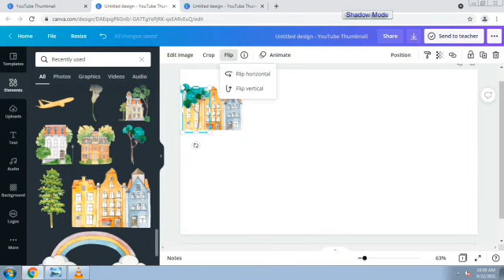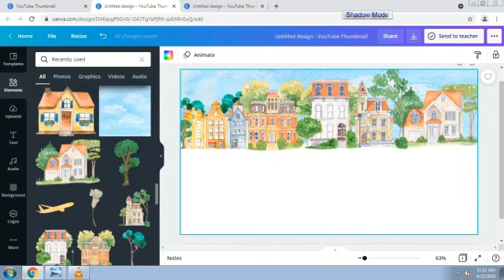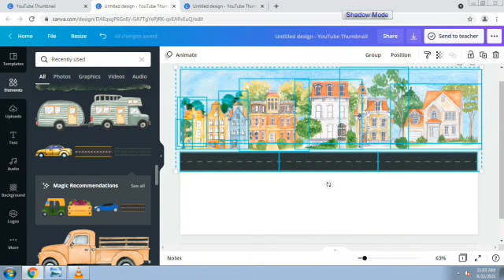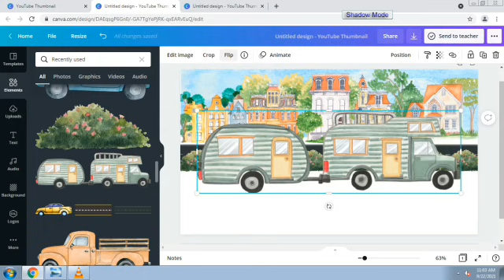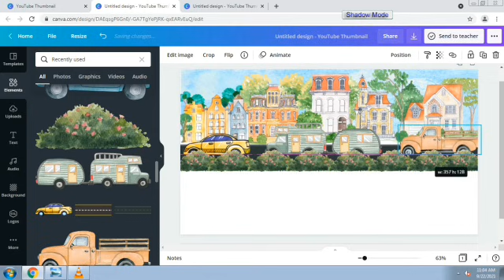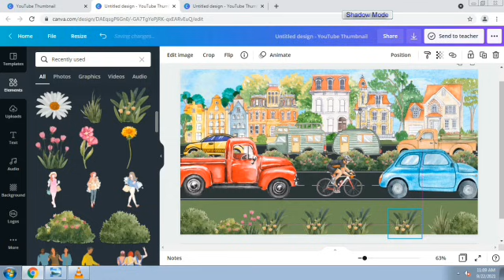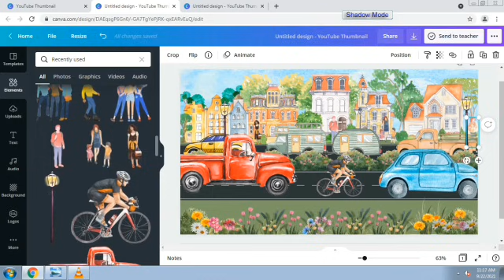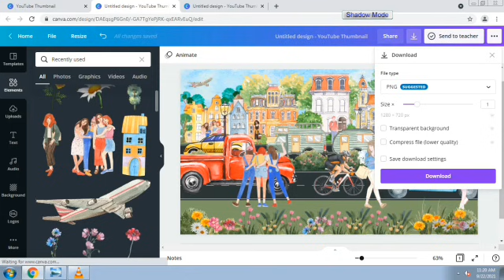Watercolor Painting Along The Street | watercolor painting in canva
This video will show you on how to make a watercolor painting using elements in canva.